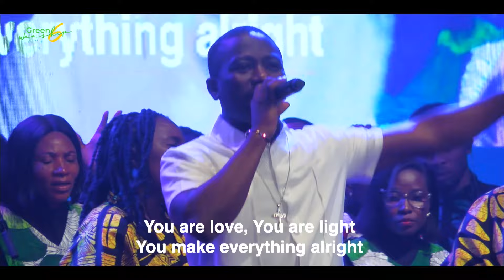[New] YOU ARE GOOD (Live) | David Nkennor + Grace Levites | GREENWORSHIP VERSION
"You are good" by David Nkennor has become an anthem in many Churches and Christian circles today. We all love this song. Here's a Live version of this beautiful song, produced by the amazing Mr Wols, and recorded live at The Fountain of Life Church, Lagos Nigeria at @GreenWorship  - a benefit concert hosted by Wale Adenuga.